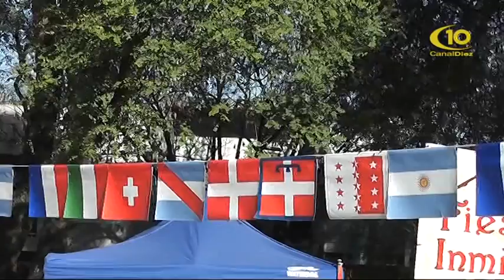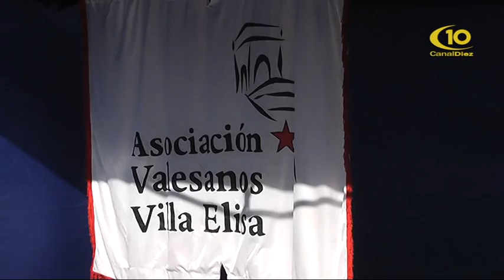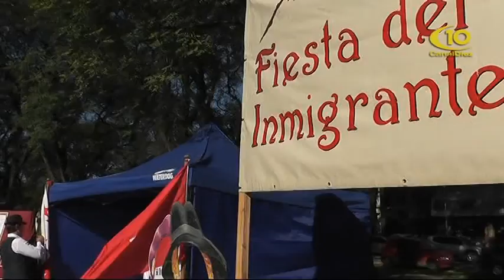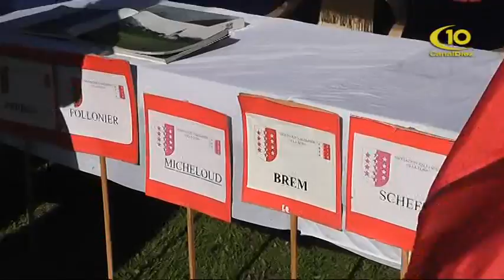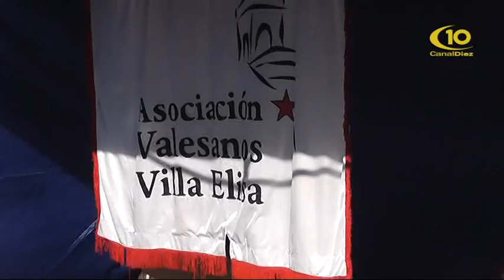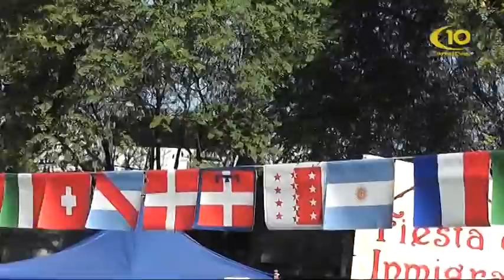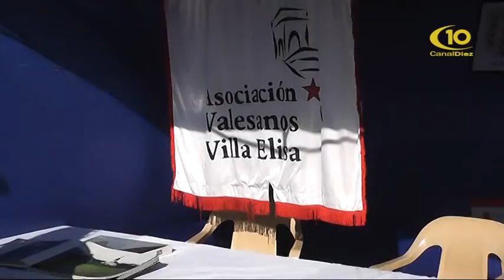FIESTA DEL INMIGRANTE EN VILLA ELISA - ESTE SABADO SE REALIZO LA EDICION 2021